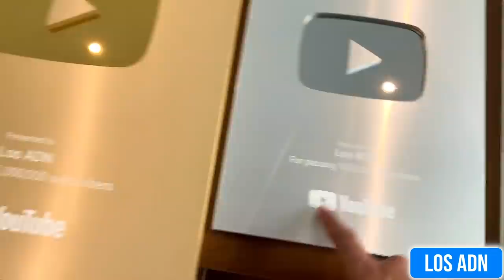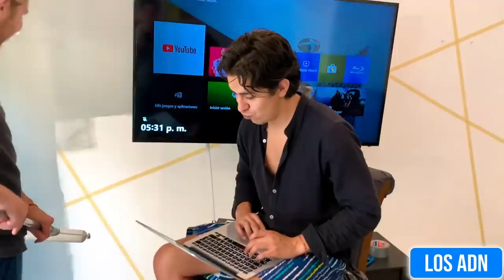CUÁNTO GANAN LOS YOUTUBER$? | Los ADN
EDICION: @AbrahamSantoyo